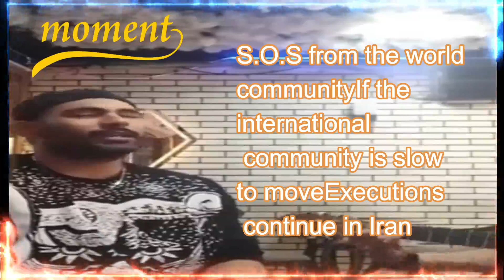Mohsen Shekari: Iran rapper 'executed while family awaited his appeal'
Young Iranian Protestor Hanged, Amplifying International Call for Help Preventing Mass Executions
Iranian authorities last week hanged Iranian rapper Mohsen Shekari without informing his family, who had received no news of his case and were hoping for an appeal.
Iranian rapper Mohsen Shekari, the first known person executed for taking part in Iran's ongoing protests, was hanged 'unexpectedly' while his family awaited an appeal, according to reports.

"While his family were still hoping for an appeal and had no news from the case, the Islamic Republic unexpectedly executed him," tweeted opposition activist account 1500Tasvir - along with a heartbreaking video of Shekari’s family reacting to the news of the 23-year-old's execution, which took place Thursday.